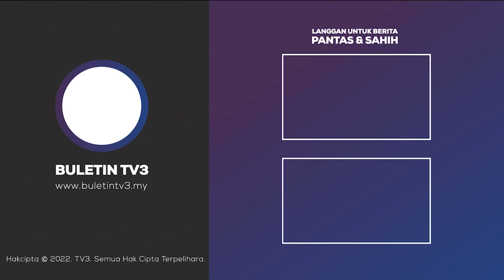TRAGEDI| Darah Pengganti Cat Lukisan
Keunikan yang dibawa oleh seorang pelukis Filipina Elito Circa mendapat kritikan orang ramai apabila dia menggunakan darahnya sendiri pengganti cat lukisan di atas kanvas.

Ekoran kemiskinan yang dialaminya dan keluarga sejak kecil dia tidak mampu membeli bekalan termasuk peralatan seni.